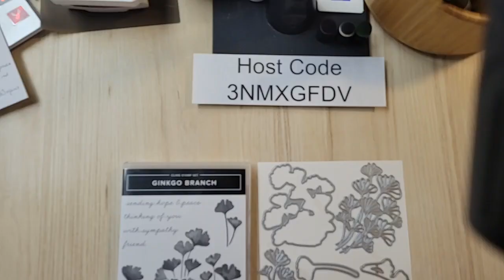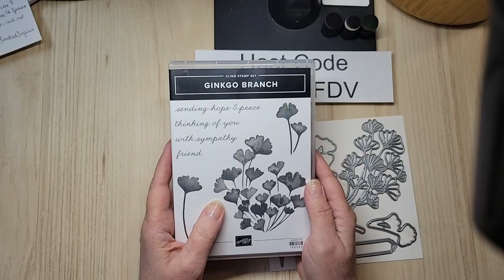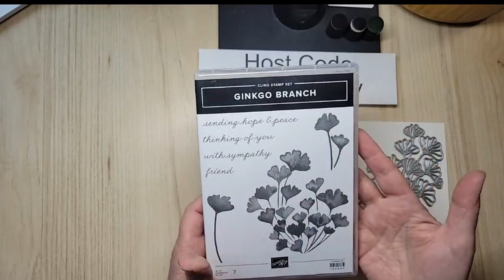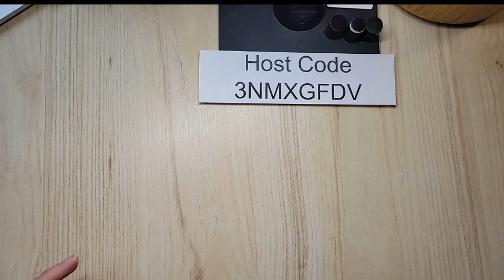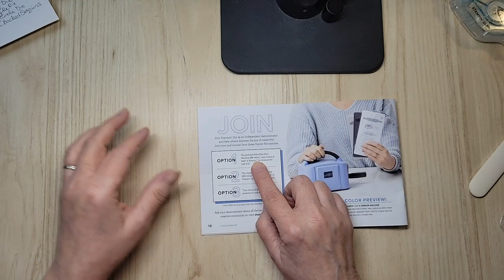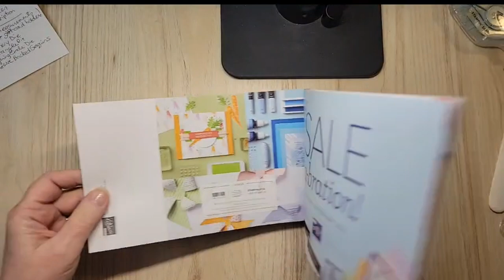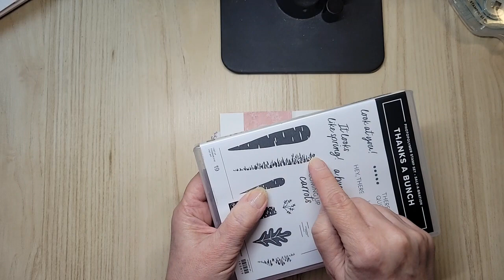NEW Ginkgo Bundle Branch | EASY Fun-Fold 3 Ways | Stampin' Up!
Tonight I'm sharing a quick and easy fun-fold with you that can be made 3 ways!  I used the Ginkgo Branch bundle and a FREE Sale-A-Bration paper called Dainty Flowers which is gorgeous!

Host Code 3NMXGFDV

My name is Sandy and I'm an Independent Stampin' Up! Demonstrator in Canada. I love making cards that you can duplicate! If you don't have a demonstrator, I would be honoured to help you in your creative journey!

Sandy xx